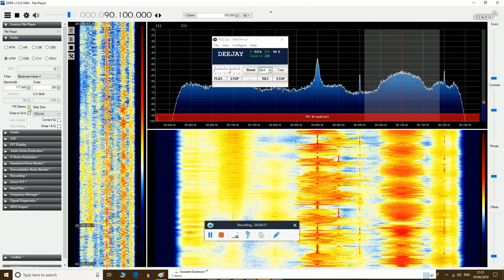Es 90.10 Radio Deejay, Italy unknown site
Es 05-Jun-18, UTC time on the screen.